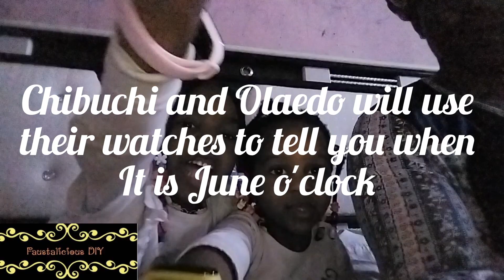It will soon be a wrap for my merry May and then, June o'clock ❤️ May June endof Mayandbeginning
It will soon be a wrap for my merry May and then, June o'clock ❤️